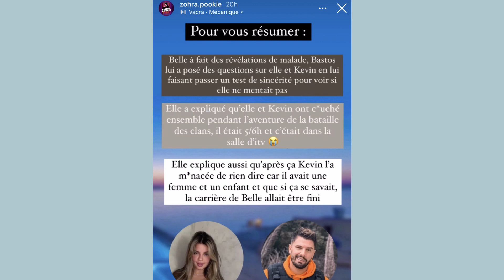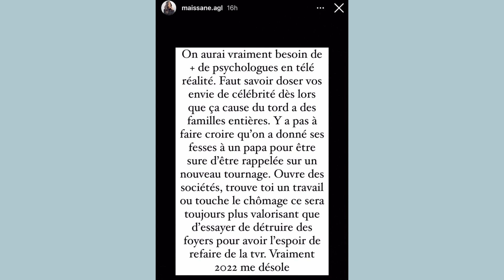BELLE AFFIRME AVOIR C0UCH* AVEC KEVIN ! CARLA RÉAGIT ET S'EXPRIME ! KEVIN ET MAISSANE BALANCENT ! 😱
Carla Moreau sort du silence et réagit aux révélations chocs de Belle dans la vidéo de Bastos : Kevin et Maissane réagissent également et balancent fort sur Belle..